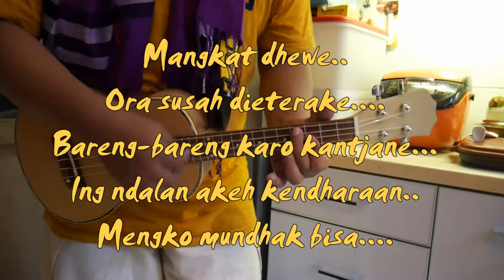High And Dry - Radiohead in Javanese Taste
High and Dry from Radiohead in javanese language..witha tenor mango ukulele strumming...